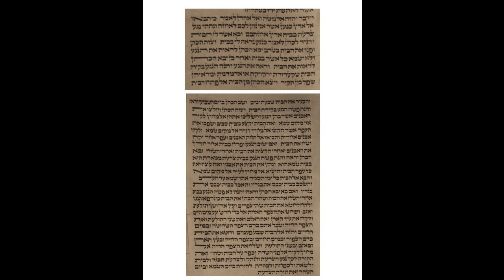5th Aliyah, Leviticus 14,46-48